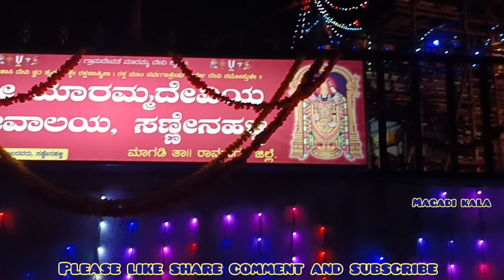Sannenahalli Maramma Deviya Jeernodhara Karyakrama Magadi Taluk Ramanagara district